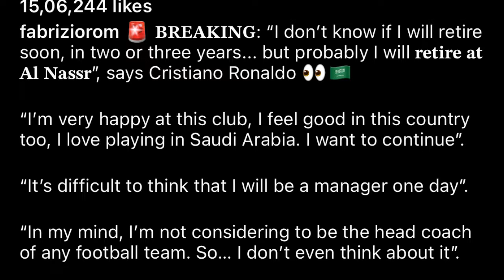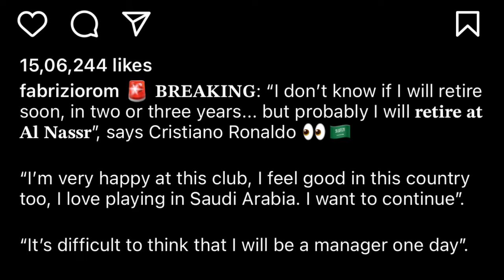pynpaw u ronaldo ba ka eh ia u ban bteng ia ka kam ialehkai football kumta un ak phlim noh